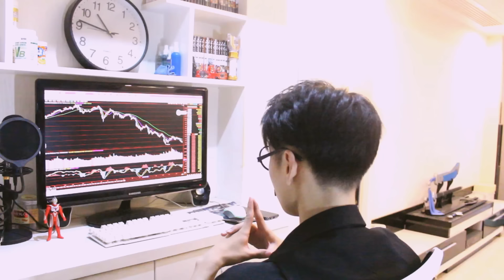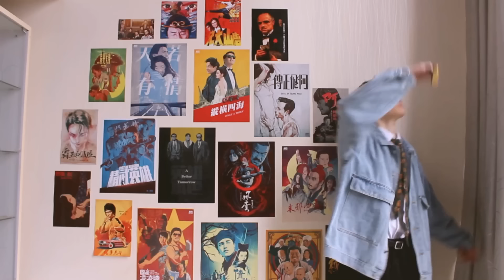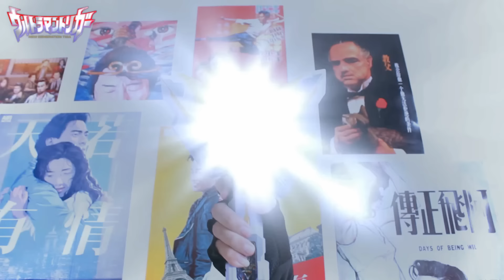【奧特曼】攤牌了，不裝了！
欢迎来到张花磊(Ultraman Fans)的频道，我们喜欢搞笑演绎经典作品，很喜欢看日本特摄片。目前已经拍摄了近百个原创奥特曼搞笑片,花费诸多心思在特效上。
目前已拍摄的奥特曼有：迪迦奥特曼、泽塔奥特曼、戴拿奥特曼、盖亚奥特曼、初代奥特曼、赛文奥特曼、杰克奥特曼、艾斯奥特曼、泰罗奥特曼、雷欧奥特曼、爱迪奥特曼、赛罗奥特曼、奈克瑟斯奥特曼、特利迦奥特曼、泰迦奥特曼、高斯奥特曼。其他奥特曼系列正在筹拍中，敬请期待！

Welcome to Zhang Hualei (Ultraman Fans) channel, we like funny interpretations of classic works, we love watching Japanese Special effects films.so far we have shot nearly 100 original Ultraman funny movies，we have spend a lot of thought on special effects.

歡迎來到張花磊(Ultraman Fans)的頻道，我們喜歡搞笑演繹經典作品，很喜歡看日本特攝片。目前已經拍攝了近百個原創超人力霸王（鹹蛋超人）搞笑片,花費諸多心思在特效上。
目前已拍攝的奧特曼有：超人力霸王迪卡（超人迪加）、超人力霸王Z（超人Z）、超人力霸王帝納（超人帝拿）、超人力霸王蓋亞（超人佳亞）、超人力霸王（超人吉田）、超人七號（鹹蛋超人賽文/七星俠）歸來的超人（超人亞鄉）、超人力霸王衛司（超人ACE）、超人力霸王太郎（超人太郎）、超人力霸王雷歐（超人尼奧）、超人力霸王80（超人80）、超人力霸王傑洛（超人Zero）、超人力霸王納克斯（超人力斯）、超人力霸王特利卡（超人Trigger）、超人力霸王大河（超人泰迦）、超人力霸王高斯（超人高斯）其他鹹蛋超人系列正在籌拍中，敬請期待！

Zhang Hualei（Ultraman Fans）のチャンネルへようこそ。私たちは古典的な作品の面白い解釈が好きで、特にウルトラマンシリーズを見て楽しかったです（特撮）。 現在、ウルトラマンのオリジナルコメディー映画が100本近く撮影されており、特殊効果にも注目が集まっています。

これまでに撮影されたウルトラマンには次のものがあります。

ウルトラマンティガ、ウルトラセブン、ウルトラマンA、ウルトラマンジャック、ウルトラマンレオ、ウルトラマン80、ウルトラマンゼット、ウルトラマンダイナ、ウルトラマンガイア、ウルトラマンゼロ、ウルトラマンネクサス、ウルトラマントリガー、ウルトラマンコスモス 、ウルトラマンタイガ 。
より多くのウルトラマンシリーズが準備中です。注意を払い、私たちのチャンネルに登録して、最新のビデオを時間内に視聴してください！